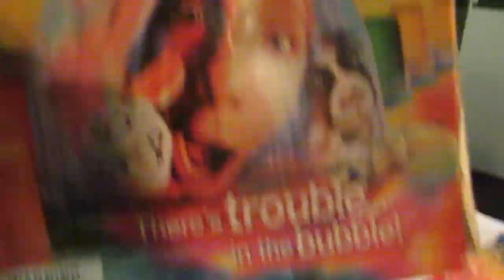Trouble Match-Mike(DudeOfRock18) vs. Eli(pokemonnarutofan10) 2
Uh oh, someone is in trouble?!  No, I am talking about another board game video of Trouble.  It's been 3 years since I last did a Trouble video for my channel so I decided to bring it back with a return challenger.  In this video, I will be having a rematch with my fiancé(if this is news to you, I would check my five year anniversary video.  The last and only time I will say this), Eli(pokemonnarutofan10).  Last time when we had our Trouble match, I won one and she did not win, but all that might change in this video.  Added to this, instead of using a Tripod this time, we have an assistant who was more than happy to hold the camera during our match and that is my best friend, Kevin(ShadowWolf000).  I will be playing the color red and Eli will be playing the color blue.  Also, if you would like to know how to play Trouble, please check out the video, which is "Trouble Match-Mike(DudeOfRock18) vs. Kevin(ShadowWolf000)".  I will say that this was the closest, intense and...musical(yes I said musical.  Watch the video to know exactly what I am talking about) match I had, but there can be only one winner.  That being said, question remains, will Mike get another win and advance with 2 wins or can Eli tie it up with Mike and get her first win?  Let's watch and witness who will be victorious.  Enjoy :D